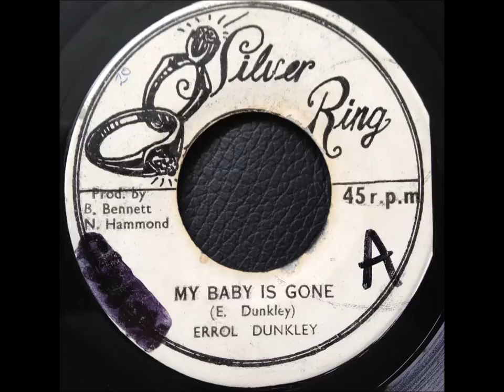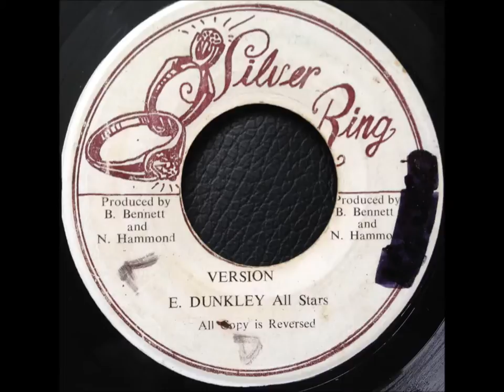Errol Dunkley - My Baby is Gone / Version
7" on Silver Ring